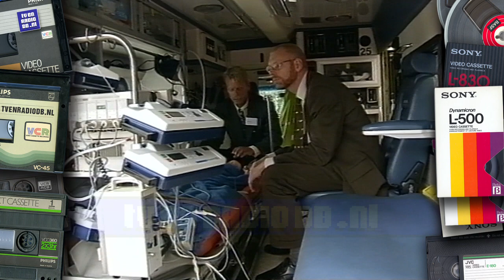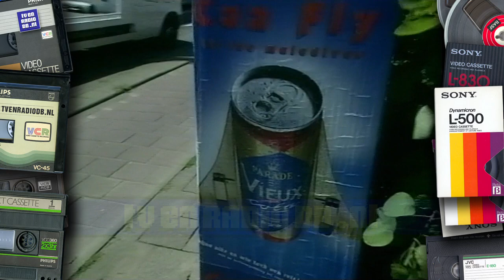TV: NOS Jeugdjournaal (19971009) - Hans Smit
Complete uitzending van het NOS Jeugdjournaal met Hans Smit. Uitgezonden op 9 oktober 1997.